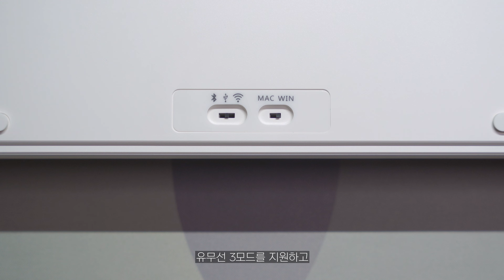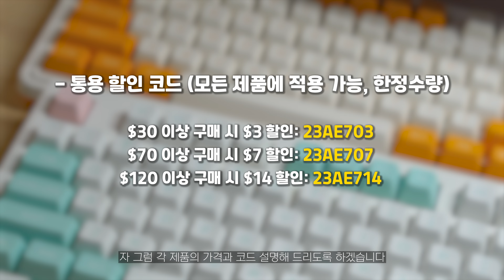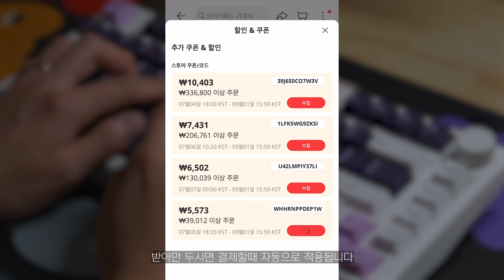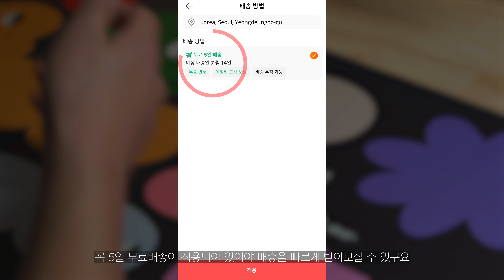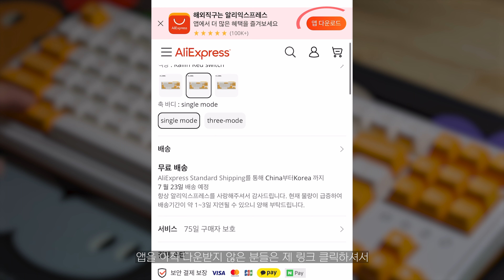FL ESPORTS 짱플라 4대 핫딜 + 키보드 이벤트까지 (CMK87,CMK68,FL750,MK750)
안녕하세요, 바룬입니다
이번에는 괜찮은 짱플라 키보드 4대를 특가로 가지고 왔습니다!

각 수량이 30대씩밖에 없어서 금방 끝날 것 같긴 하지만..
그래도 이벤트도 함께 준비했으니 많이들 참여해주세요!

* 링크 들어가서 다른 제품 구매해도 참여 OK
* 다른 색상,스위치로 선택하면 할인, 5일 무료배송 받을 수 없습니다

[바룬이 뽑은 괜찮은 제품들]
오테뮤 저소음스위치
젤리키캡

$30 이상 구매 시 $3 할인: 23AE703 (한정수량)
$70 이상 구매 시 $7 할인: 23AE707 (한정수량)
$120 이상 구매 시 $14 할인: 23AE714 (한정수량)

제품 구매시 약간의 수수료가 저에게 제공됩니다.
여러분들의 많은 구매는 저의 키보드 덕질(?)생활에 큰 도움이 됩니다

[타임라인]
00:00 ~ 00:25 인트로
00:26 ~ 02:15 키보드 타이핑
02:15 ~ 07:03 제품 살펴보기
07:03 ~ 07:34 프로모션 소개
07:34 ~ 09:19 할인코드 및 구매방법 설명
09:19 ~ 10:46 이벤트 참여방법